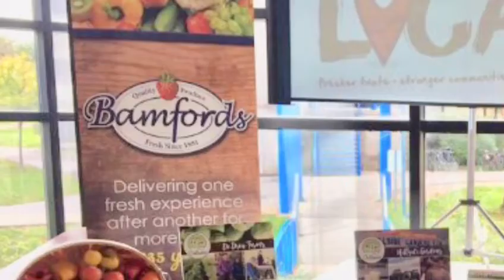Local Farmers Market Sheridan College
Sheridan College Supports Local Farmers